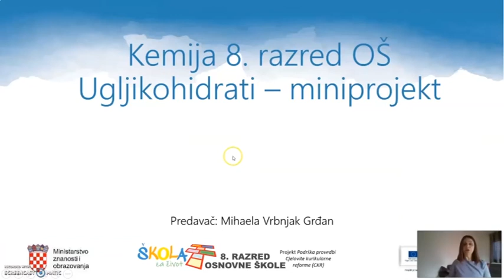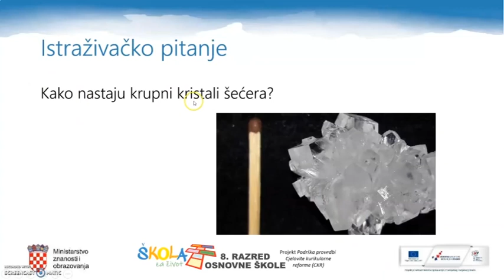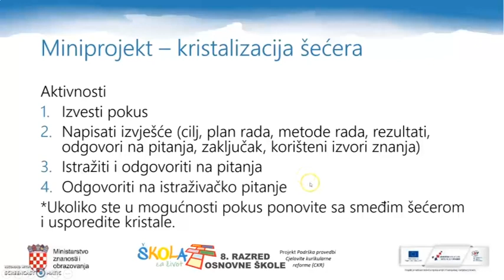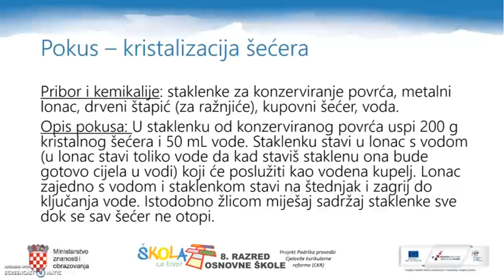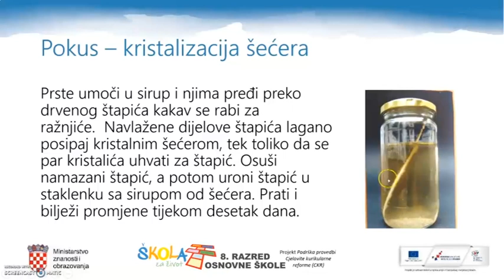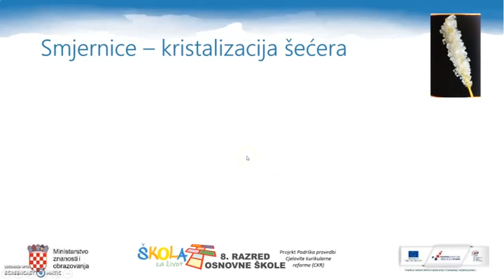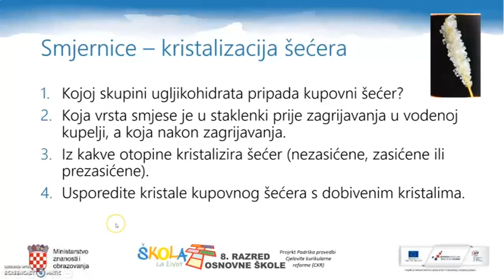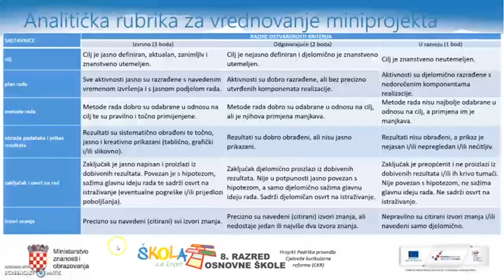8.r. 29.04.2020. KEMIJA, Ugljikohidrati – projekt